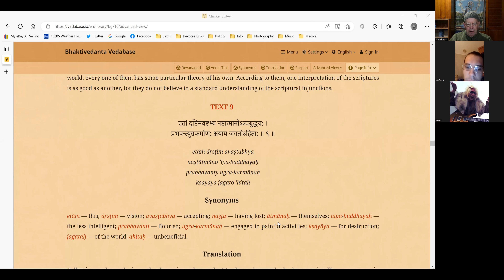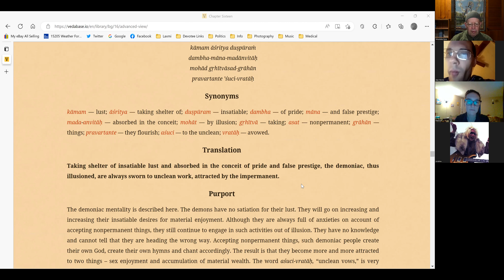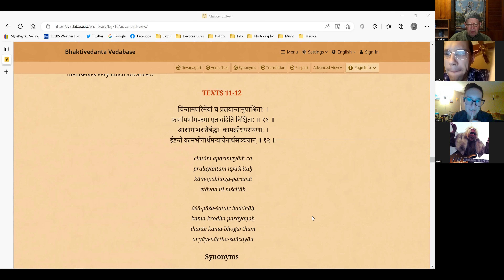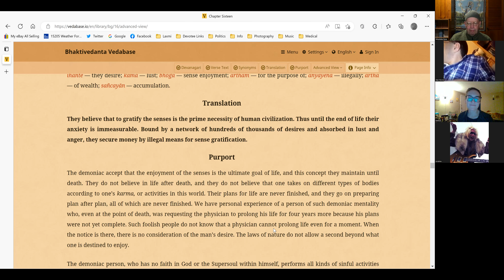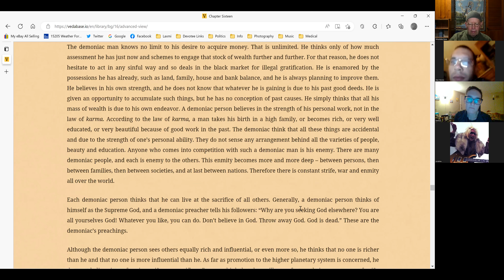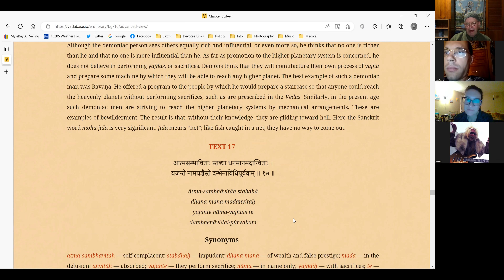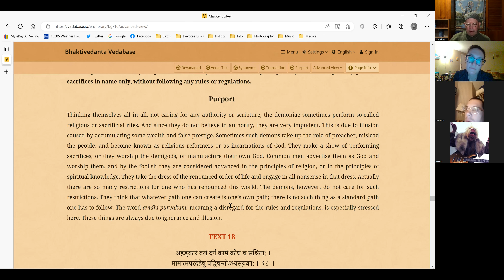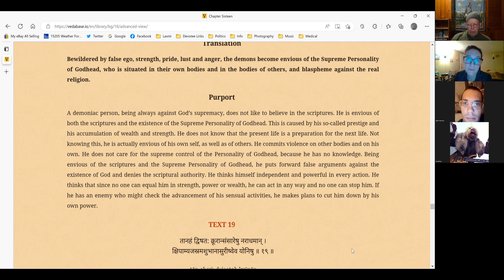Bhagavad-gītā Zoom Sessions #91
Śikṣāṣtaka dāsa, Alan, Zeevee & Melissa cover text 9 to 18 of the 16th chapter "The Divine and Demoniac Natures."